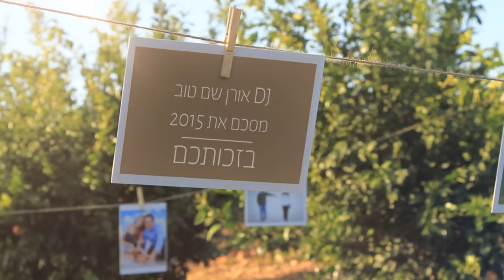DJ Oren Shemtov